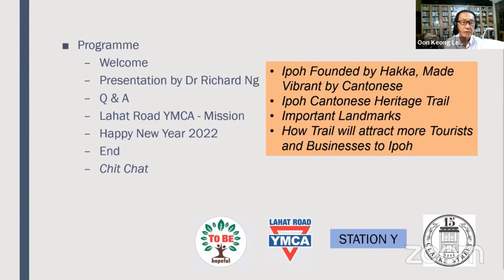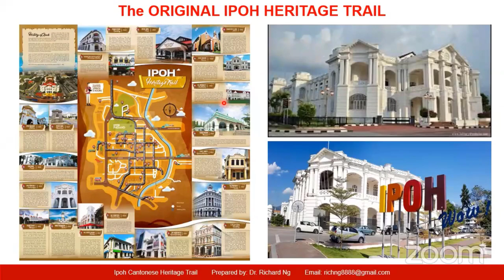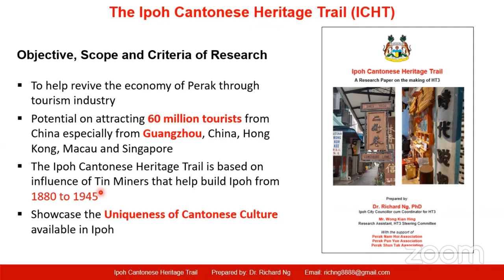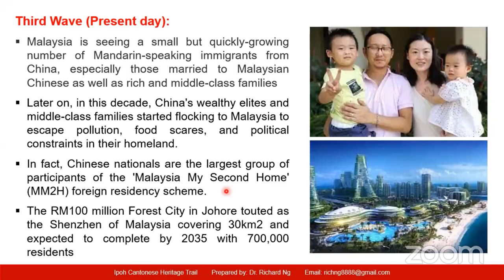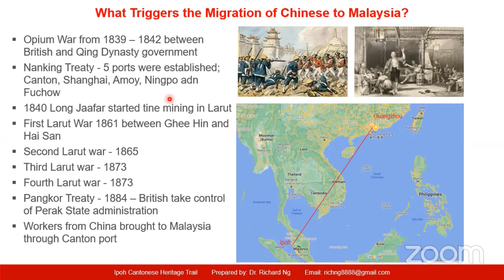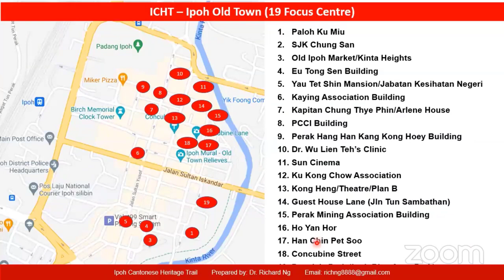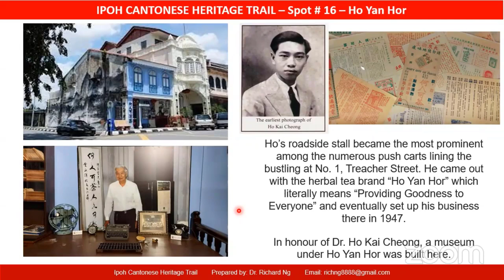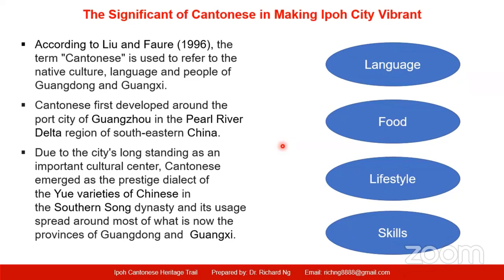Ipoh Founded by Hakka Made Vibrant by Cantonese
Host: Dr Leong Oon Keong
Speaker: Dr Richard Ng (Ipoh City Town Councilor)
Highlights:
1. Ipoh Founded by Hakka, Made Vibrant by Cantonese
2. Ipoh Cantonese Heritage Trail
3. Important Landmarks
4. How Trail will attract more Tourists and Businesses to Ipoh